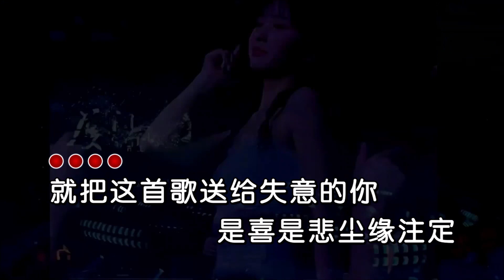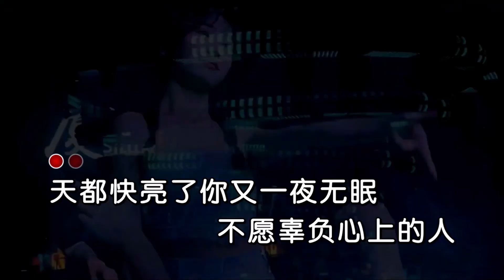白沐兮 《点歌的人》Dj酱爆鱿鱼 Club Mix KTV 导唱字幕 （备有伴奏视频）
《点歌的人》

演唱：白木兮
词曲：海来阿木
混编：DJ酱爆鱿鱼
合成：海歌

就把这首歌送给失意的你
是喜是悲尘缘注定
不折磨自己
就把这首歌送给迷茫的你
屋外沧桑屋内过往
告别昨夜的愁

哦阿巴啊巴巴
啦啦啦啦啦啦
哦嘿呀嘿呀呀

就把这首歌送给心外的人
我的爱情一揉就碎
你点到为止
就把这首歌送给虚伪的人
不知所措才是人生
我学会了成长

哦阿巴啊巴巴
啦啦啦啦啦啦啦
哦嘿呀嘿呀呀

天都快亮了你又一夜无眠
不愿辜负心上的人
你不负杯中的酒
人的一生啊就一堆堆坎坷
不做寂寞的奴隶
你不做孤独的鬼

哦阿巴啊巴巴
啦啦啦啦啦啦啦
哦嘿呀嘿呀呀